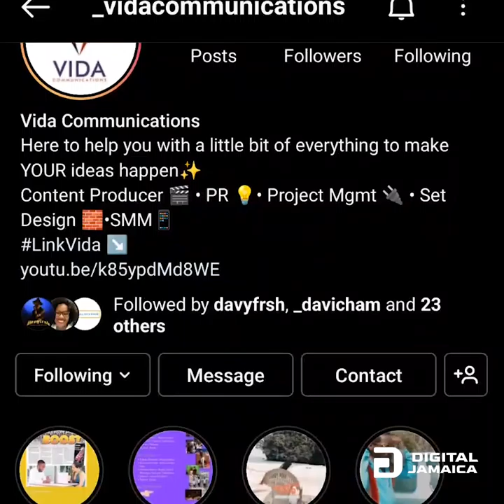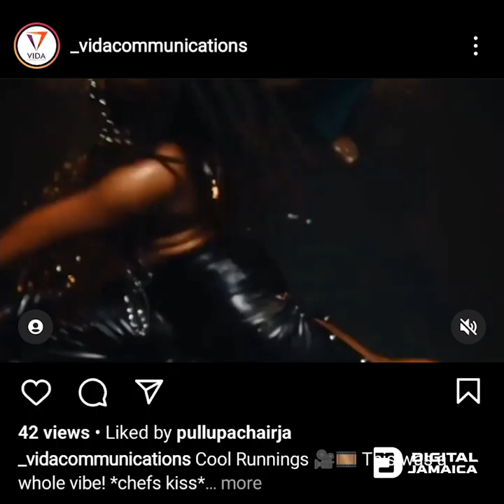Davida Mae Chambers : Digital Jamaicans To Watch in Media 2022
Davida-Mae Chambers is the Founder of Vida Communications a one stop Video & Content Production, Project Management and PR company.

She is a digital media powerhouse with an expansive oeuvre featuring the biggest names in music as well as some of the biggest marketing and media productions in public and private sector.

🌐 digitaljamaica.blog